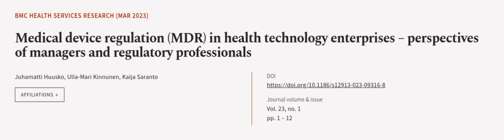Medical device regulation (MDR) in health technology enterprises – perspectives of ma... | RTCL.TV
### Keywords ###

### Article Attribution ###
Title: Medical device regulation (MDR) in health technology enterprises – perspectives of managers and regulatory professionals
Authors: Juhamatti Huusko, Ulla-Mari Kinnunen ,and Kaija Saranto
Publisher: BMC
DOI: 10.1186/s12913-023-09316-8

### Video Timestamps ###
0:00:00 - Summary
0:00:55 - Title
0:01:01 - Outro
0:01:06 - End